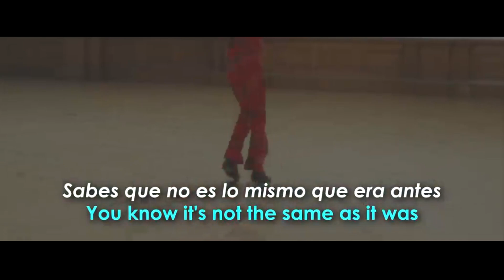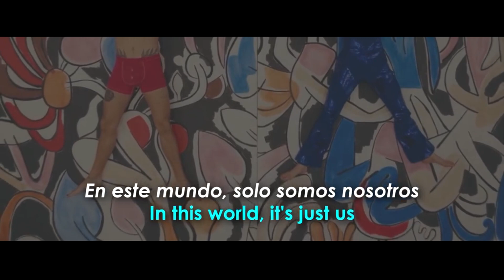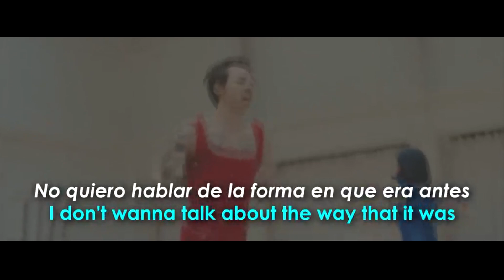Harry Styles - As it was - JoeM Kano MP (Subtítulos Español)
Voz Original - José María Cano